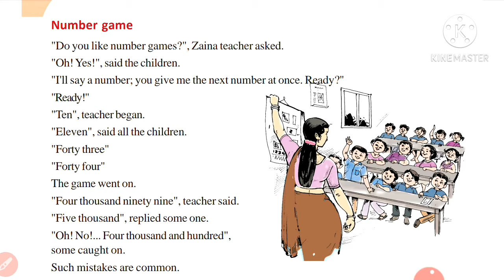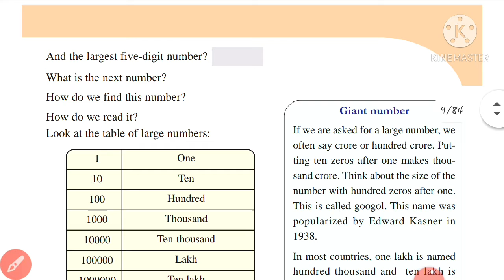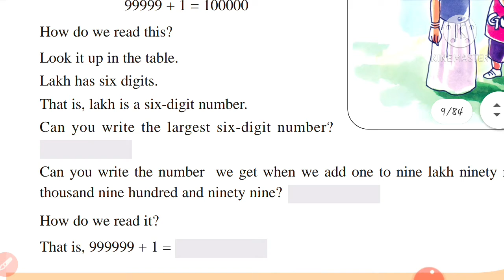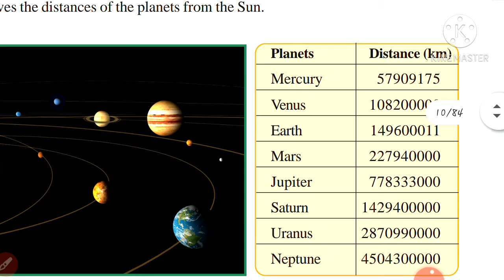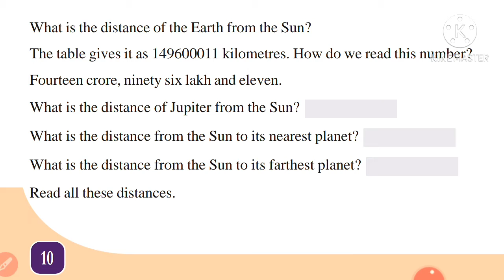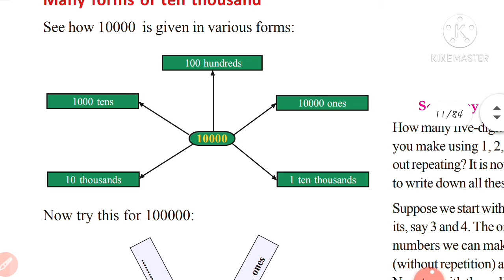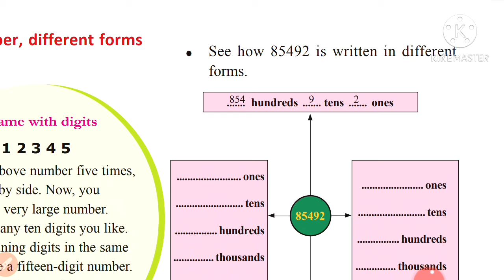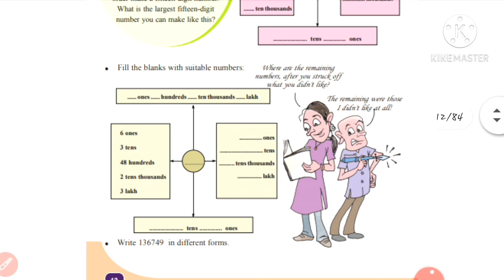Chapter1||Number World||SCERT||Kerala Syllabus||English Medium||STD5||Part 1